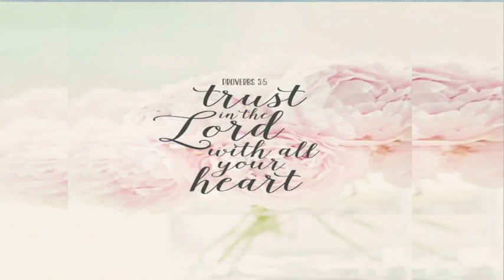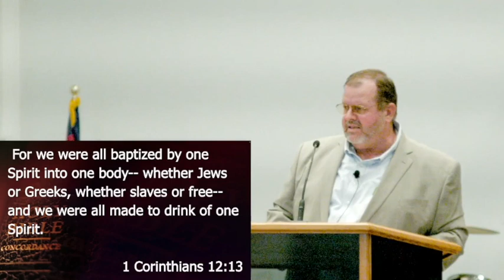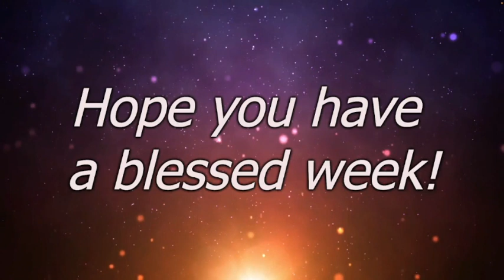NLBC Why Do We Do Those Things? Church Membership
Message from July 23rd: Why Do We Do Those Things? - Church Membership

1 Corinthians 12:11-27

Romans 12:4-5

Colossians 1:17-18